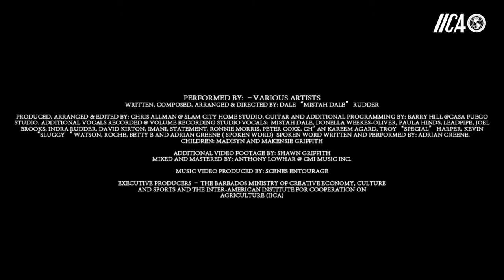The Farmer’s Anthem A World Of Farmers O hino do agricultor um mundo de agricultores. Subt. PO